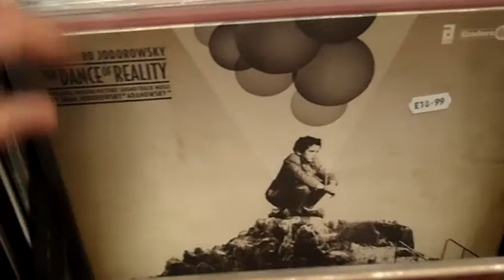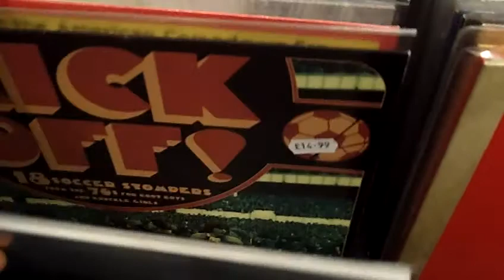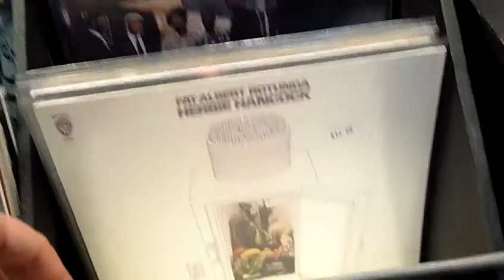New vinyl record shop (Liverpool, England, Jan 2016)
I pay another visit to a record shop, this time one that only deals in new vinyl.